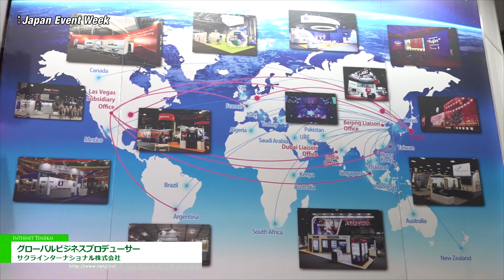[Japan Event Week 2022] グローバルビジネスプロデューサー - サクラインターナショナル株式会社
サクラインターナショナル株式会社はJapan Event Week 2022にて、グローバルビジネスプロデューサーを出展。